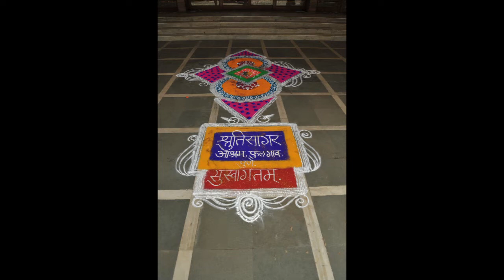Shrutisagar Ashram - Adi Shankaracharya Jayanti 2020 Message from PP Mataji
Shrutisagar Ashram - Adi Shankaracharya Jayanti 2020 Message from PP Mataji Swami Sthitapradnyanand Saraswati

Worldwide presence:
Postal Address:
Shrutisagar Ashram Phulgaon,
District-Pune, Pin-412216.
Maharashtra, India.